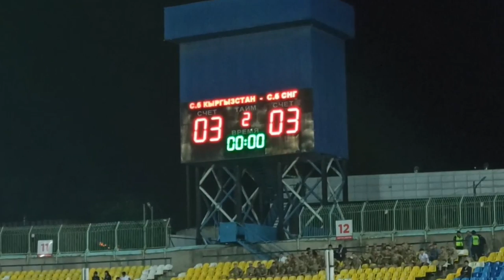Матч закончился. 3:3